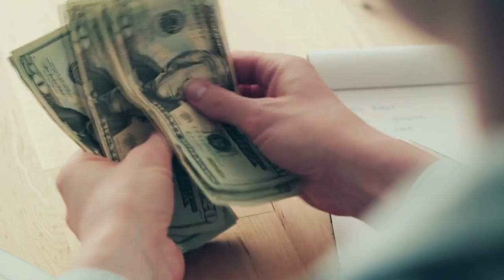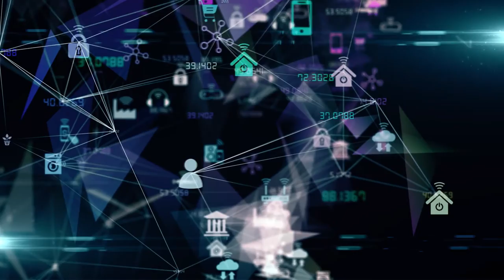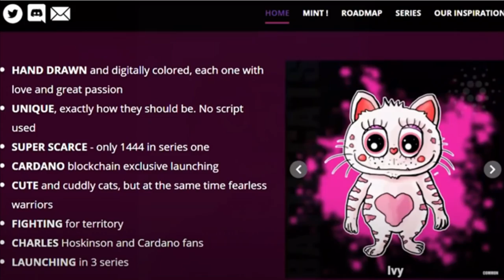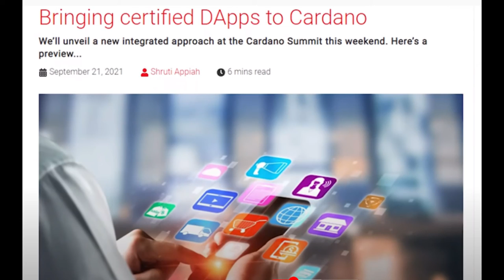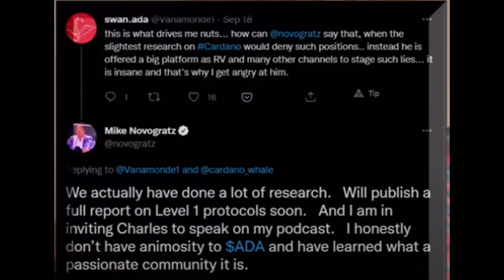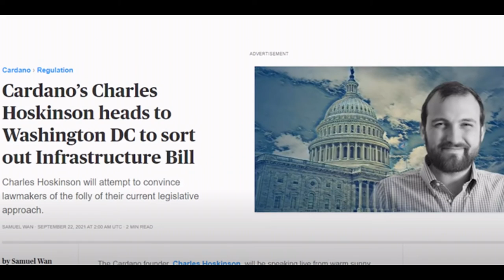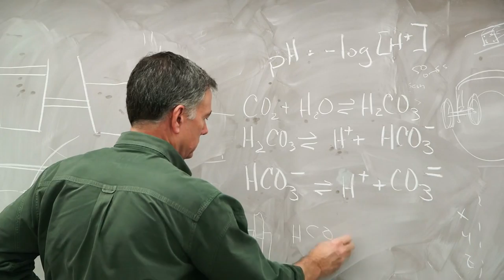Cardano Crece Diario Con Grandes Progresos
Después de años de anticipación, los contratos inteligentes finalmente están disponibles en la cadena de Cardano, los desarrolladores están trabajando arduamente para lanzar las primeras aplicaciones.  A medida que este ecosistema crece veremos florecer una actividad como una enredadera e incluso hasta los enemigos se acercarán para aprovechar las nuevas oportunidades y aplicaciones de esta red. De hecho, algunos de los mayores críticos de Cardano ya se están acercando y comienzan a comprender que se ha arraigado y está aquí para quedarse.